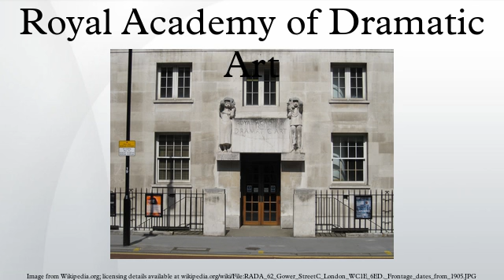Royal Academy of Dramatic Art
The Royal Academy of Dramatic Art is a drama school in London, England. It is one of the oldest drama schools in the United Kingdom, founded in 1904.
Its higher education awards are validated by King's College London  and its students graduate alongside members of the departments which form the KCL Faculty of Arts & Humanities. It is based in the Bloomsbury area of Central London, close to the Senate House complex of the University of London.